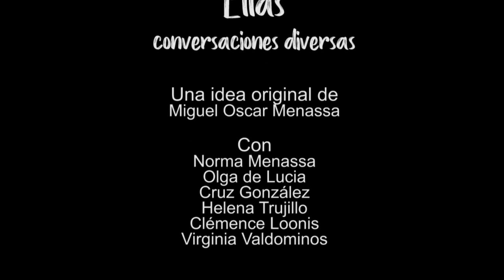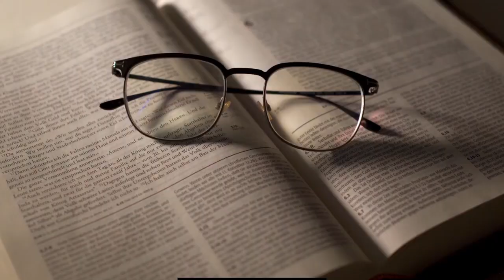222 ELLAS, CONVERSACIONES DIVERSAS: GRUPO CERO EN MÉXICO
222 ELLAS, CONVERSACIONES DIVERSAS: GRUPO CERO EN MÉXICO
Cada miércoles a las 22 horas (hora española), tertulia de mujeres poetas y psicoanalistas del Grupo Cero.